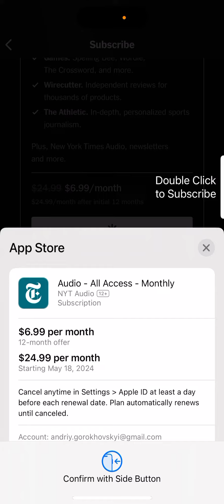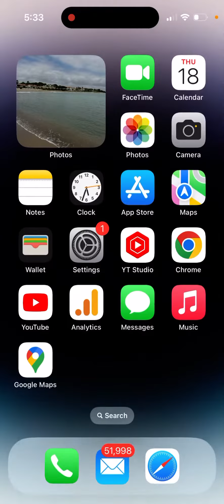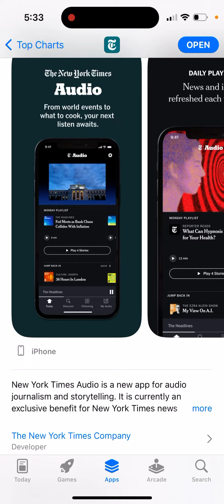NYT AUDIO app - what is it? Should you upgrade?